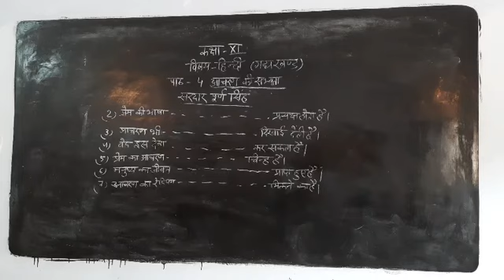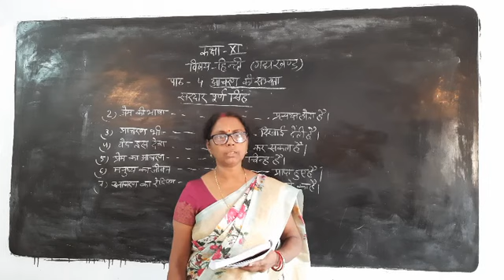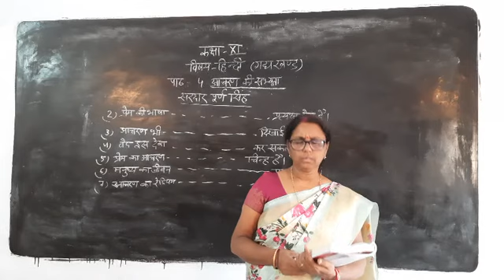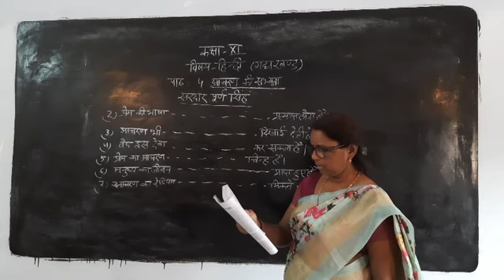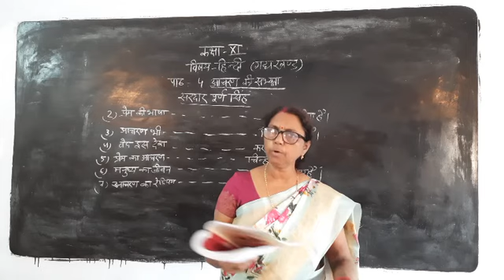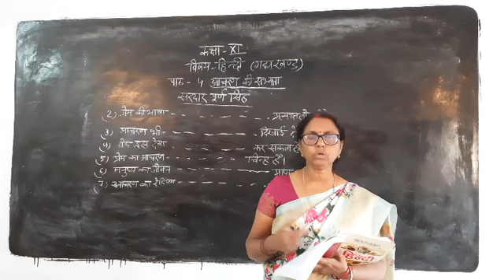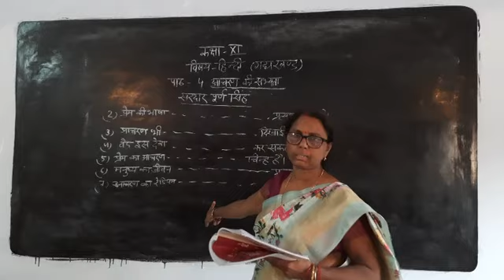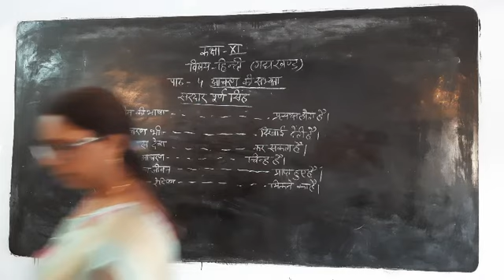Class-11 Hindi Chapter-4 By Rekah Singh